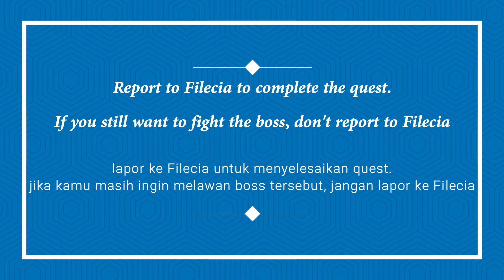White Day Event 2021 | Status & Apps Equipment Drop & Craft [Toram Online]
Toram Online~
White Day Event 2021 | Status & Apps Equipment Drop & Craft